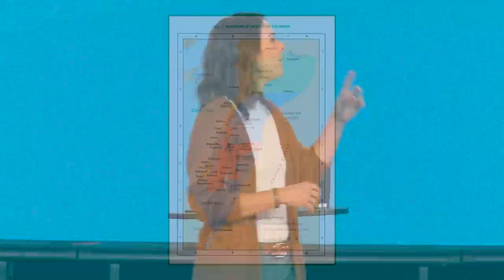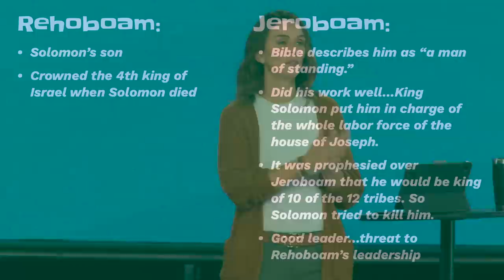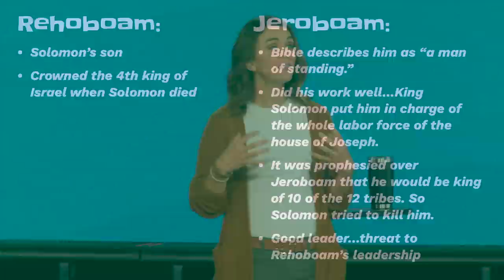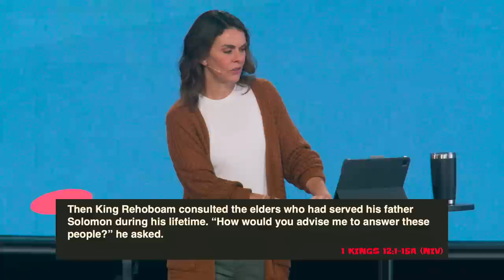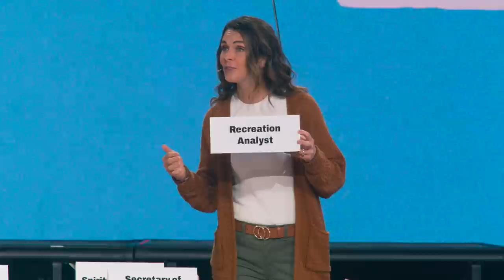How to Select the Right Friends | Stacie Wood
Pastor Stacie Wood concluded ‘The Lost Art of Friendship’ series with an empowering  message on using discernment in our friendships.

If you’ve just made a decision to follow Jesus,

We’d be honored to help you take your next steps!

If you would like to contribute financially and help us create more opportunities for people to experience a life-changing relationship with Jesus,